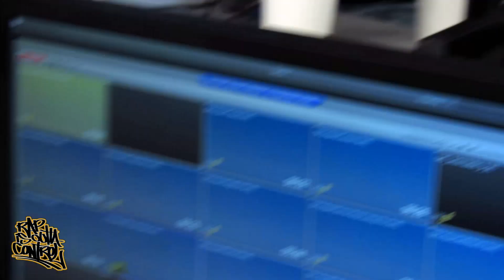Da Cloth (Mooch, Mav & Rigz) | Freestyle | Rap Is Outta Control